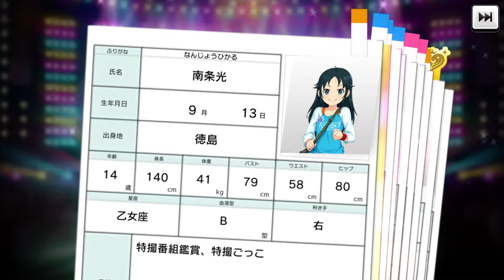【愛の力】塩見周子担当Pが巻き起こした『運命のガシャ』に震えが止まらない発狂幸せガチャおじさん【デレステ実況｜ドミナントSSR】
1人じゃない

このゲーム実況は「アイドルマスター シンデレラガールズ スターライトステージ/アイドルマスター シンデレラガールズ スターライトスポット　ゲーム実況ポリシー」に基づき制作・配信されています。